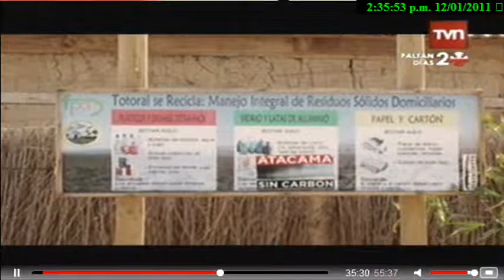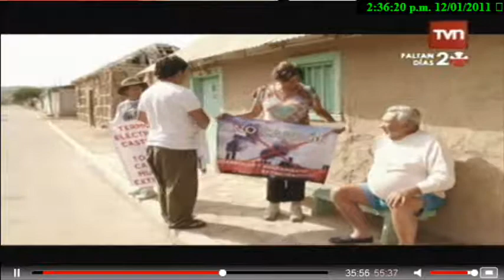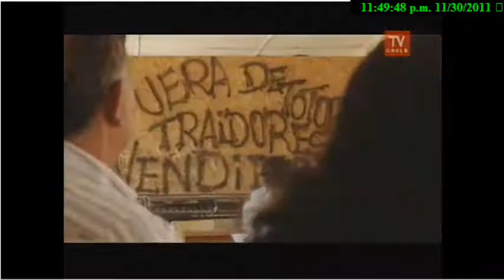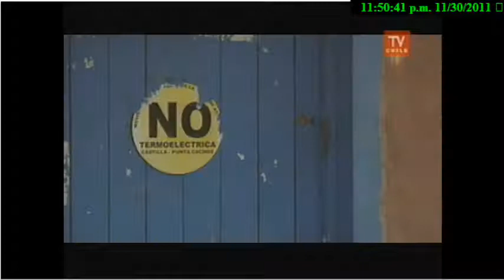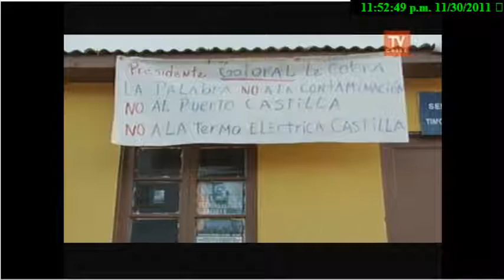Porque en mi jardin-Termoelectrica Castilla Part. 4